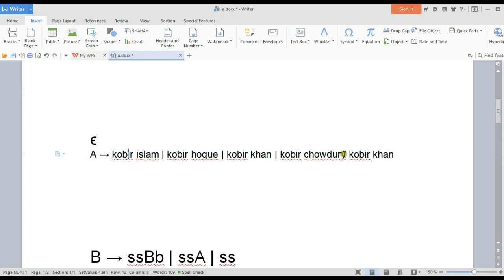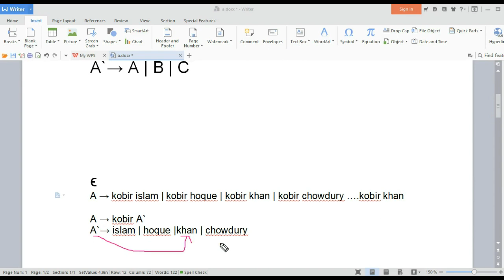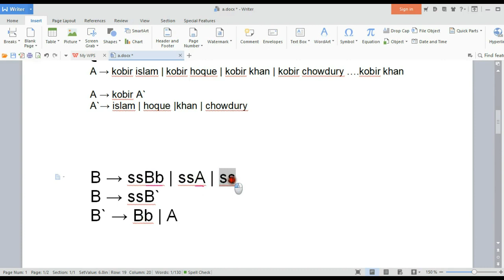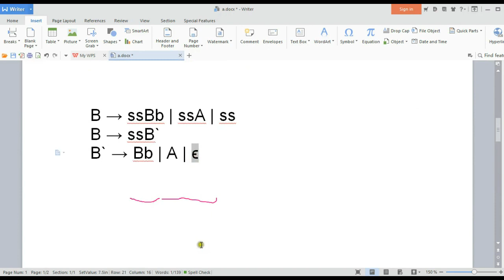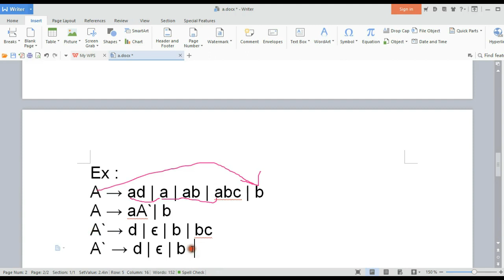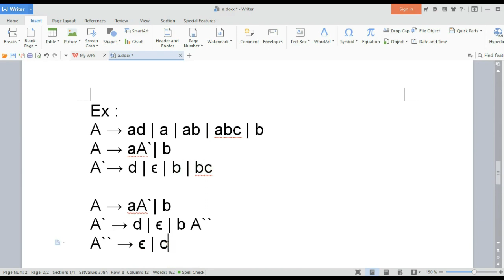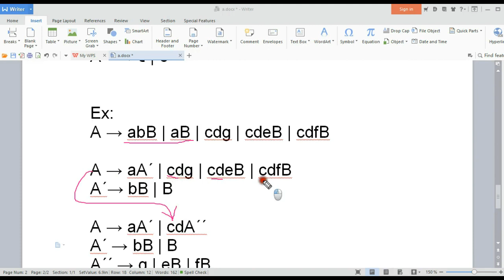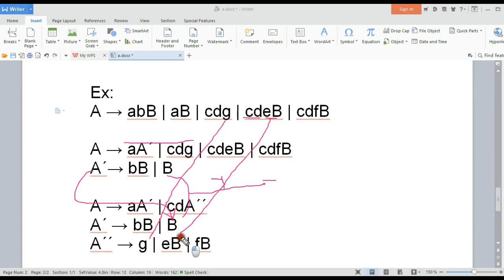Left Factoring Compiler Design Bangla tutorial.